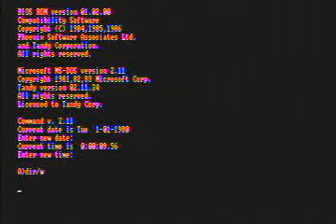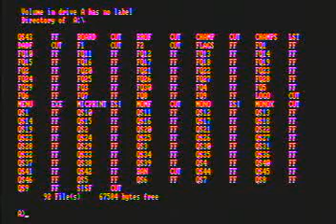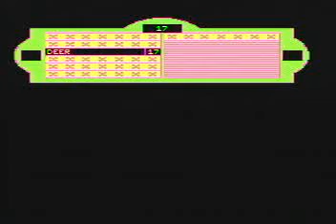Tandy 1000 EX - 10 Minutes of Family Feud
1985 Tandy 1000 EX running Sharedata's game based off the famous game show "Family Feud".  Watch me get embarrassingly clobbered by another family in a match of knowledge.